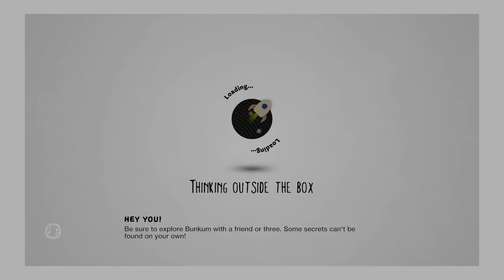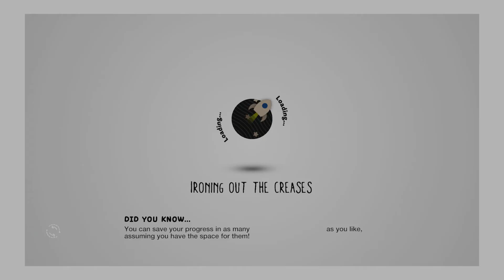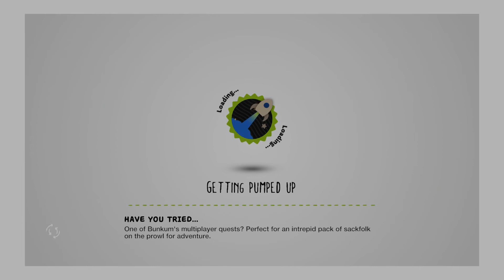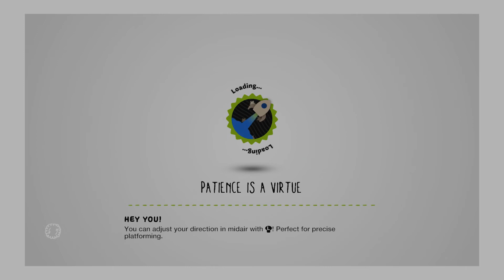Little Big Planet - BF & GF lets play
and so it carries on

outro;
Song: Outerspace [Rewind Remix Release]